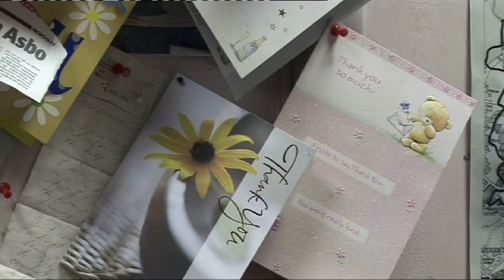Two of our top teams!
Retirement Housing Service
This team make a real difference to the lives of our more vulnerable residents. Their energy and enthusiasm is infectious and they are always brimming with ideas to make the retirement housing service even better.

Monsall Street Local Services
Despite a challenging year this team made sure services never fell below standard and delivered a first class customer service!